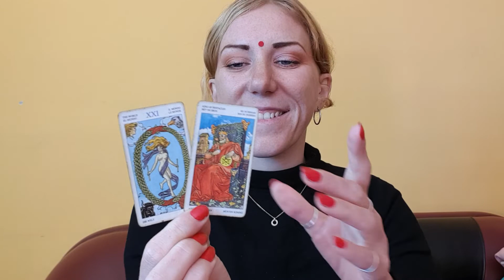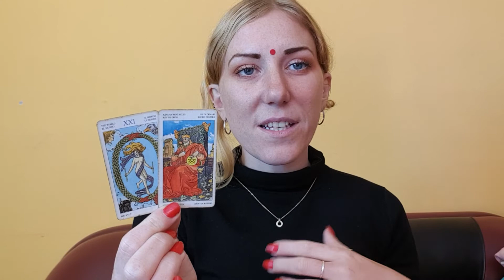GEMINI Weekly Horoscope & Tarot Full Moon 14-20 November 2021